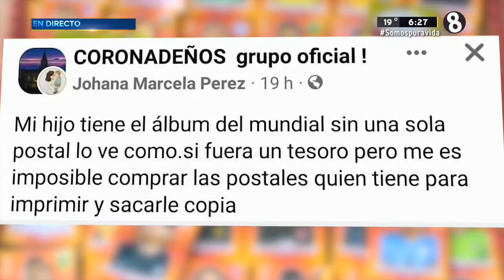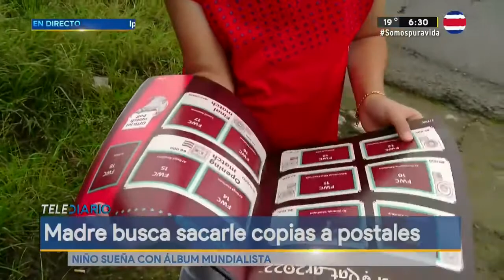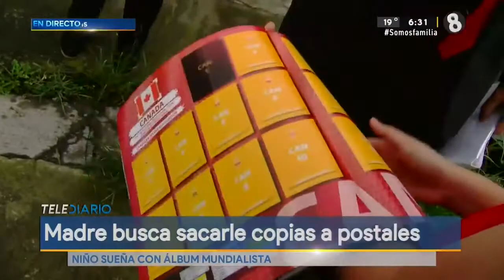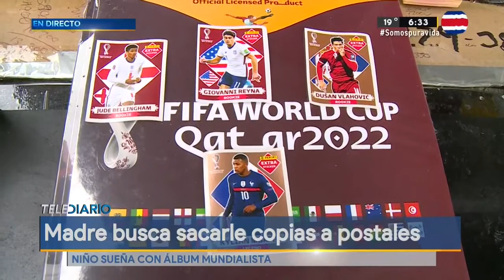Madre busca llenar álbum mundialista con copias a postales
Su hijo sueña con completar el álbum mundialista